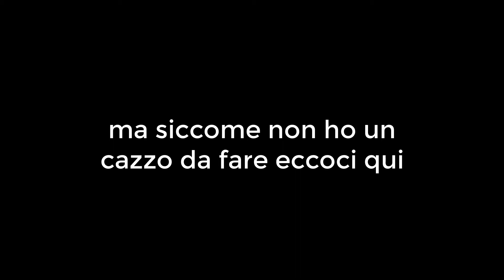montage a caso battlefield 1 (paste pazze taxi B)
non avevo nulla da fare, state a casa che di coviddi ce n'è